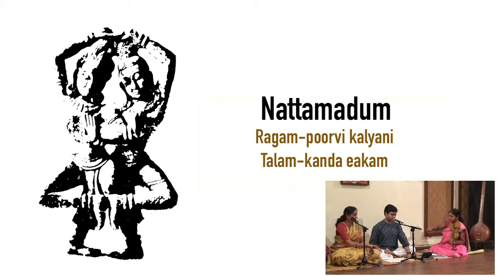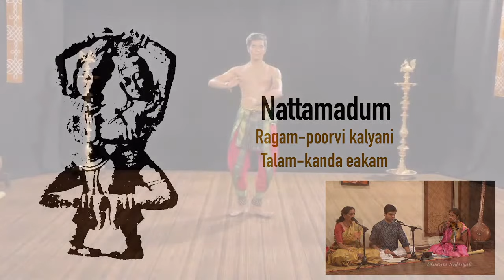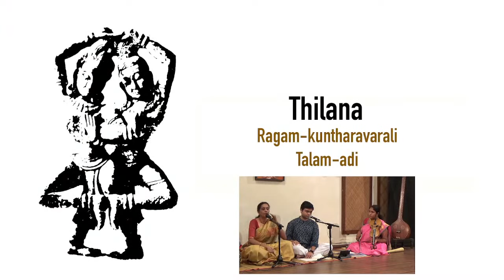Natya Nivedanam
Performed by Srinivasan & Srimathi